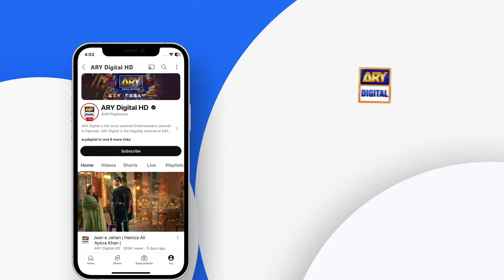Karachi Mein Driving Karna Aasan Hai Ya Mushkil | Amber Khan | Nadia Khan | ARY Digital